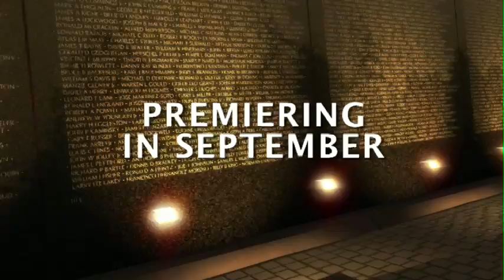WTJX Vietnam War Screening